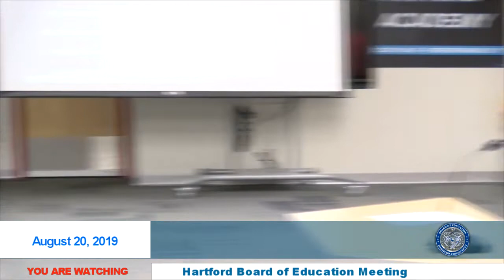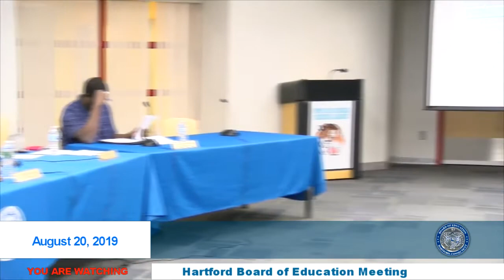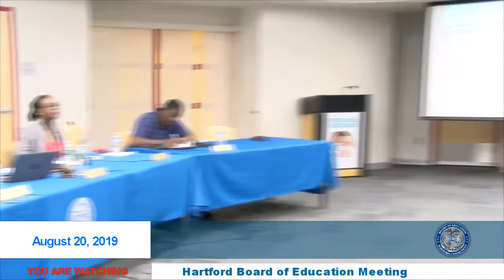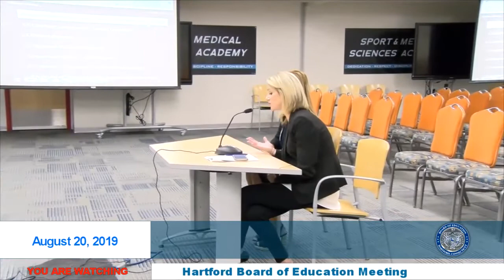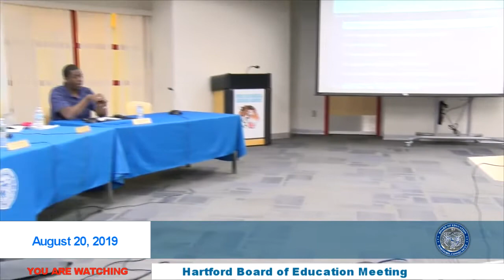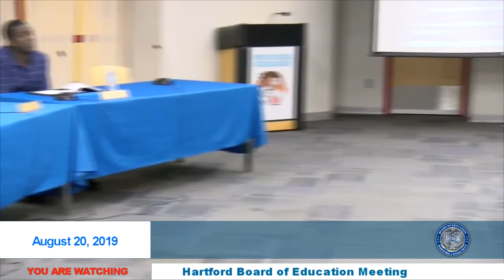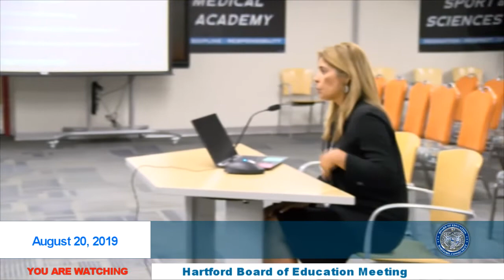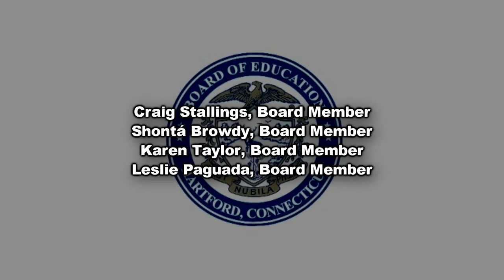HBOE - Regular Meeting - 8/20/2019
HBOE - Board of Education Regular Meeting, being held on Tuesday August 20, 2019, 5:30 p.m., Sport & Medical Sciences Academy, 280 Huyshope Ave, Hartford 06106